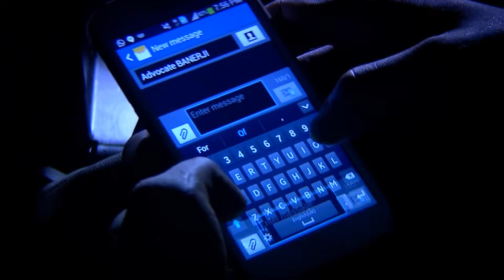Deivamagal | Retelecast | 02/09/2022 | Vani Bhojan & Krishna